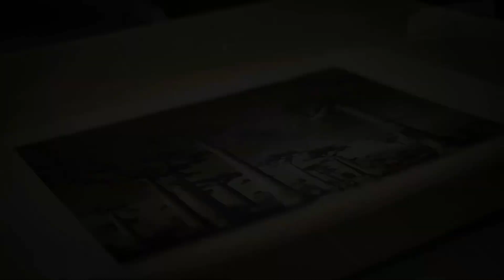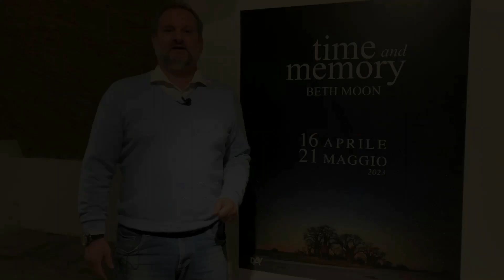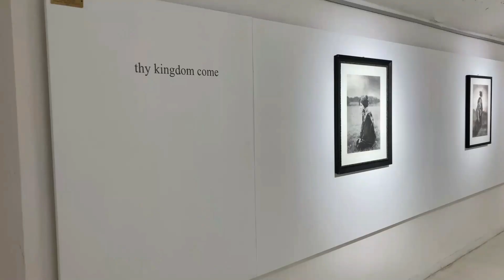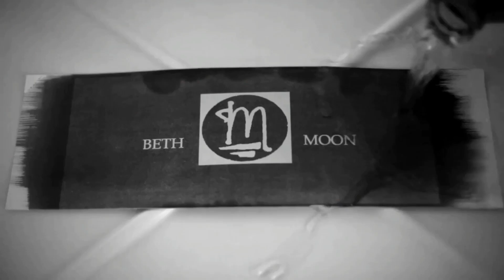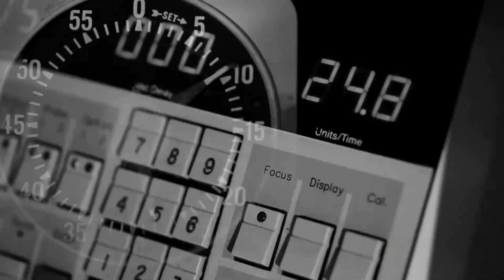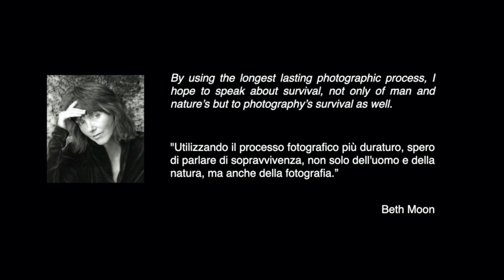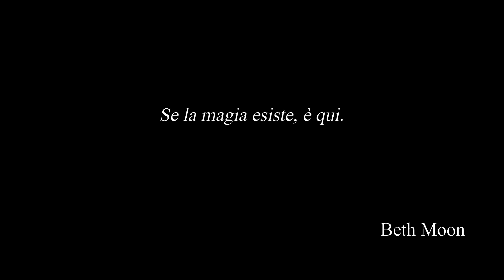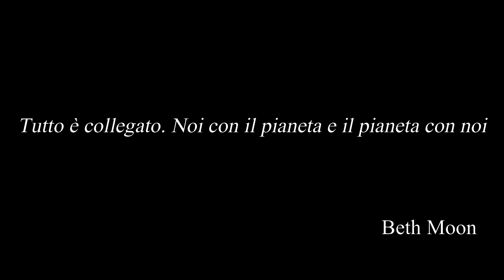Cesare's Corner N.160 Beth Moon al DAV di Soresina 20-04-2023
La fotografa americana Beth Moon in mostra con un'ampia personale dal titolo "Time and Memory" negli spazi del Dipartimento di Arti Visive di Soresina, fino al 21 maggio 2023.